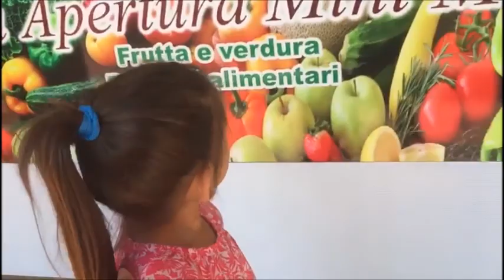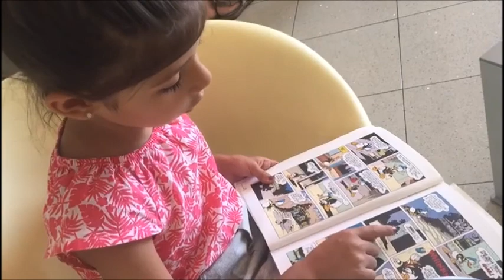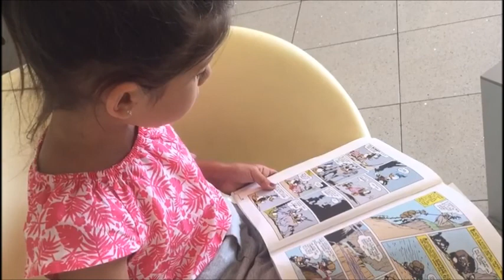Bunch O Balloons - Vlog 20 Luglio 2017 | Alice